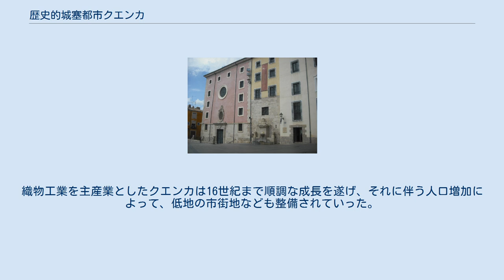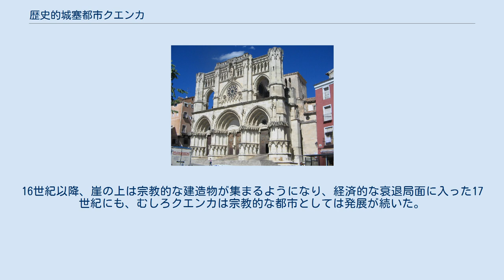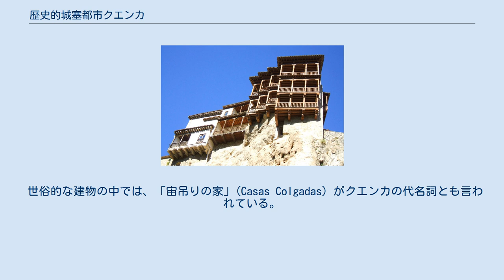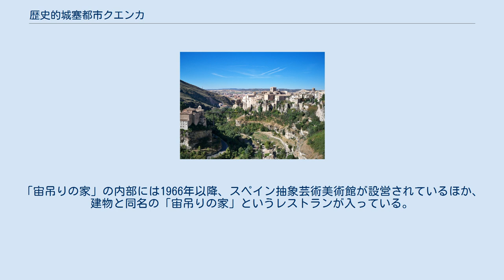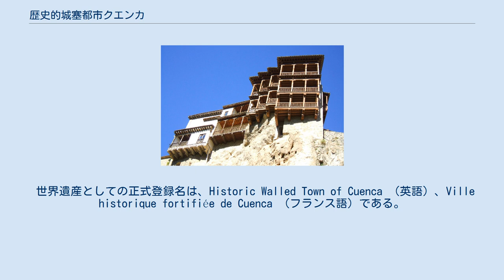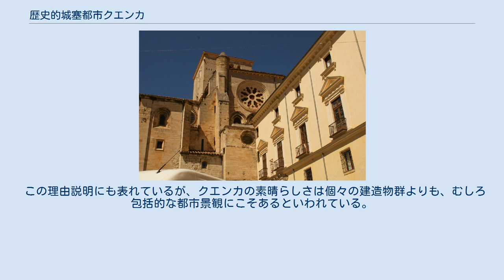歴史的城塞都市クエンカ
歴史的城塞都市クエンカ（れきしてきじょうさいとしクエンカ）は、スペインのカスティーリャ＝ラ・マンチャ州クエンカ県の県都クエンカの旧市街を対象とするUNESCOの世界遺産リスト登録物件である。
 クエンカ一帯はフカル川とウエカル川にはさまれた石灰岩の地形であり、川の浸食作用や風化によって切り立った断崖が形成されていた。
クエンカの町の起源は、9世紀にムスリムが築いた断崖上の要塞にある。
後ウマイヤ朝時代には要塞から街へと発展したが、1177年にカスティーリャ王国のアルフォンソ8世が奪取し、カスティーリャ王国の主要都市のひとつとしてキリスト教化された。
織物工業を主産業としたクエンカは16世紀まで順調な成長を遂げ、それに伴う人口増加によって、低地の市街地なども整備されていった。
16世紀以降、崖の上は宗教的な建造物が集まるようになり、経済的な衰退局面に入った17世紀にも、むしろクエンカは宗教的な都市としては発展が続いた。
 17世紀後半から19世紀には街の建物の再建や修復が行われたが、他方で老朽化した建物が取り壊される例も見られた。
しかし、その後に計画的な都市景観の保存の必要性が認識されるようになり、それに基づく修復作業なども1940年代以降には行われるようになった。
 登録対象となるのは歴史的な建造物群が残る旧市街である。
クエンカ大聖堂は1257年頃の建造で、20世紀に再建されたファサードなど、後の時代に付加された要素もあるが、スペインのゴシック様式聖堂としては最古の部類に属している。
大聖堂の前にあるのがマヨル広場で、ペトラス修道院 （16世紀）、市庁舎（18世紀）などが並ぶ。
大聖堂の近傍には司教館があり、現在はフアン・デ・コロニアの祭壇画（1510年頃）やエル・グレコらの作品を展示している教区博物館が入っている。
ほかにも、サン・ミゲル聖堂、サン・ペドロ聖堂、エル・サルバドル聖堂などが残るが、宗教建築の中には、サン・パブロ修道院のようにパラドールに改装された建築物もある。
 世俗的な建物の中では、「宙吊りの家」(Casas Colgadas) がクエンカの代名詞とも言われている。
これは「不安定な家」ともいわれる14世紀にさかのぼる住居群で、古くは市庁舎として使われたこともあったが、断崖からせり出すように高層建築がそびえ立つ奇観から、それらの名前がついている。
「宙吊りの家」の内部には1966年以降、スペイン抽象芸術美術館が設営されているほか、建物と同名の「宙吊りの家」というレストランが入っている。
 この物件が世界遺産に推薦されたのは1995年10月2日のことであった。
推薦を踏まえて、世界遺産委員会の諮問機関である国際記念物遺跡会議 (ICOMOS) は「登録」を勧告し、1996年の第20回世界遺産委員会で正式に登録された。
 世界遺産としての正式登録名は、Historic Walled Town of Cuenca （英語）、Ville historique fortifiée de Cuenca （フランス語）である。
その日本語訳は資料によって以下のような違いがある。
 クエンカの建造物群と周辺の景観 この世界遺産は世界遺産登録基準のうち、以下の条件を満たし、登録された（以下の基準は世界遺産センター公表の登録基準からの翻訳、引用である）。
 世界遺産委員会の決議では個別の登録基準について適用理由を示していないが、世界遺産センターの公式サイトでは全般的な登録理由として、この世界遺産が「12世紀から18世紀までの多くの秀逸な宗教的・世俗的な建築物とともに、その本来の都市景観を顕著に手付かずの状態で保存していた中世城塞都市の傑出した例として、顕著な普遍的価値を有する。また、城壁に囲まれた都市は、それが建造された場所の優れた農村的・自然的景観に溶け込み、価値を高めている点でも傑出している」と説明されている。
これはICOMOSが勧告のときに示していたものと同じである。
 この理由説明にも表れているが、クエンカの素晴らしさは個々の建造物群よりも、むしろ包括的な都市景観にこそあるといわれている。